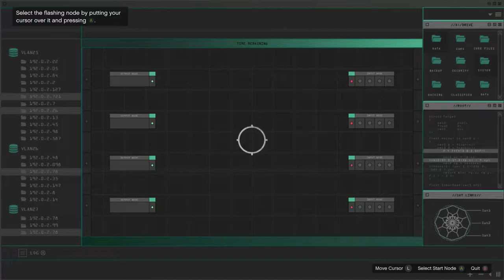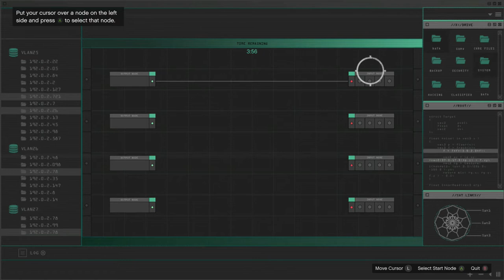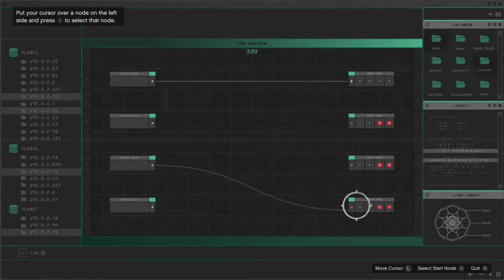GTA 5 Stealth Gameplay! GTA 5 Doomsday Heist Gameplay! Free To Use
When using our gameplay, we would greatly appreciate if you can give us credit when you use our gameplay!